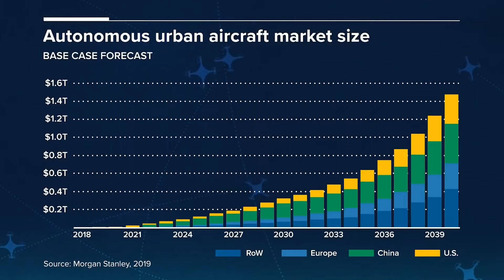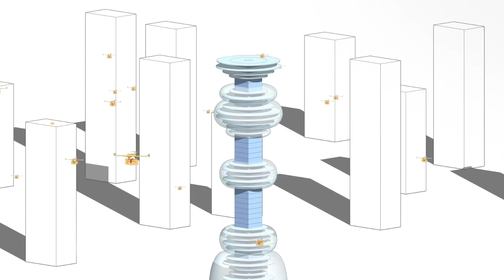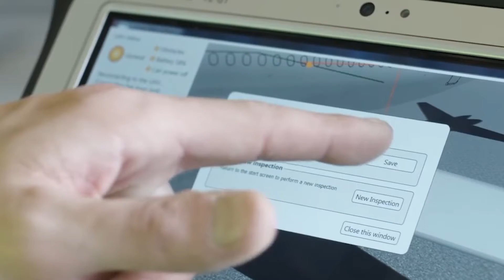What is the FUTURE of DRONES?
In this video I discuss all the current and future drone innovations as well as their impact on the world we live in. Pulling from various sources and companies I discuss drone taxis's, drone deliveries and what really is the near future of drones everywhere.